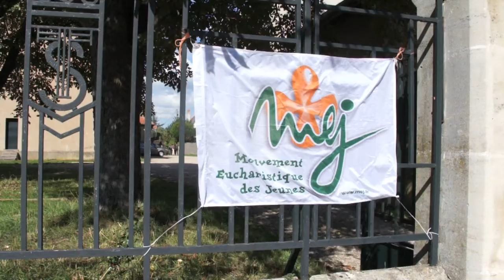Diocèse de Nancy et de Toul : Mej rentrée 2015